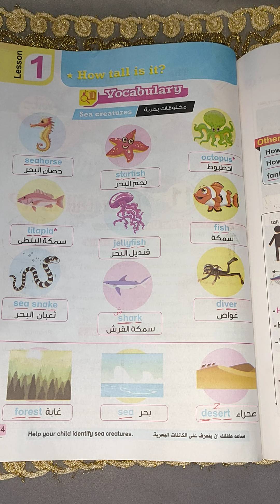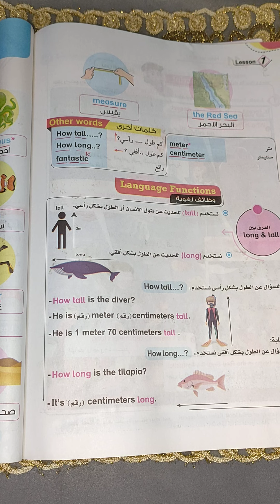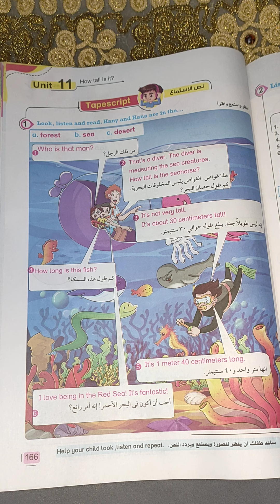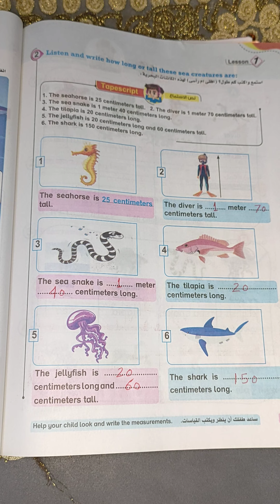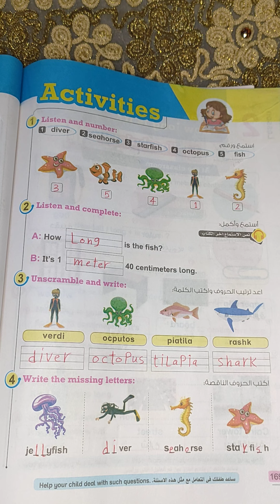شرح lesson 1 on unit 11 من كتاب بت باى بت للصف الثالث الابتدائي منهج كونكت انجليزي مع حل اسئله الدرس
شرح الدرس الاول في الوحدة الحادية عشر من كتاب بت باى بت للصف الثالث الابتدائي منهج كونكت انجليزي ترم ثاني للعام الدراسي الجديد عام 2022 شرح lesson 1 on unit 11 من كتاب بت باى بت للصف الثالث الابتدائي منهج كونكت انجليزي ترم ثاني للعام الدراسي الجديد عام 2022 مع حل اسئله الدرس